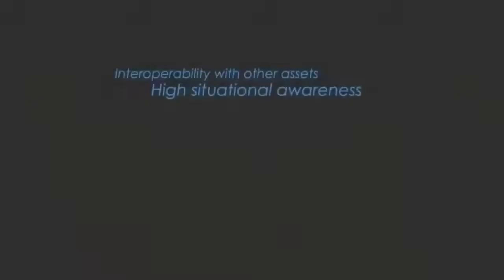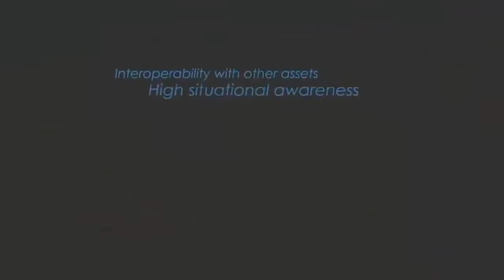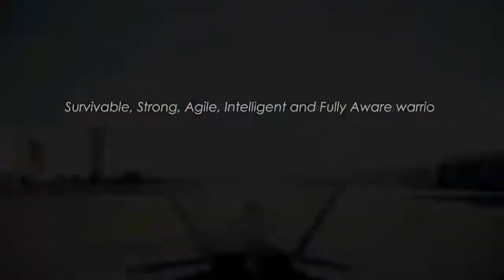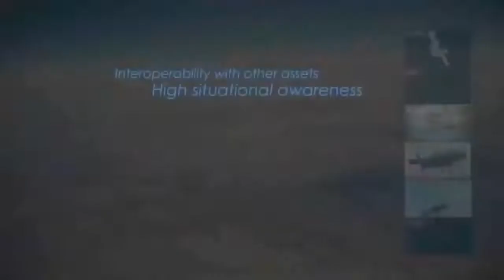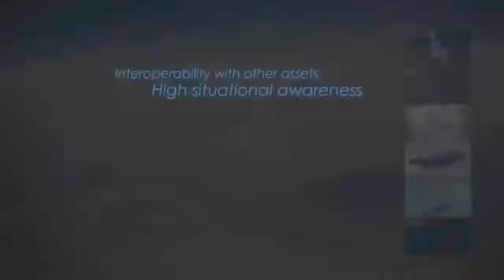Turkey opens the next generation fighter TF-X in the middle of uncertainty F-35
SALON DU BOURGET, PARIS-amid a dispute between the US and Turkey regarding the recent Turkish resignation of the F-35 Joint Strike Fighter program, Turkish Aerospace Industries on Monday launched the concept of a next-generation fighter aircraft, with Say that the aircraft can operate roughly ten years time.

Turkish officials here at Paris-Le Bourget Airport say the concept of its aircraft is the result of an emphasis on research and development and investment in technology in line with its defence industry. Officials say TF-X is also possible due to a partnership with BAE Systems based in the UK for this program.

But they added that their participation in the F-35 program has until now helped pave the way.

 "For F-35, my company is building [part] of the aircraft center, so this means that in terms of manufacturing, Turkish Aerospace has enough power to build this fighter," said Temel Kotil, president and CEO of Turkish Aerospace Industries.

 "We promise to our nation to be the best fighter in Europe," said Kotil before the fighter concept Mockup was announced.

A thousand engineers already worked on TF-X, and the first fighter aircraft had to be manufactured in the year 2025, with  "full service in 2028," said Kotil.

According to a promotional poster near the outdoor exhibition, Turkish Aerospace aims to develop a fifth-generation multirole fighter aircraft in order to be observed low and have improved the radar with improved sensors and data transfers. It will also have the ability to fly at speeds close to Mach 2 and hold the G style 9.0-plus, the country said the poster.

The twin-engined, tilted-vertical-tail fighter looks comparable to the F-35 design, with a slightly narrower fuselage and longer wings. The TF-X is expected to replace the country's F-16 Fighting Falcon fleet.

The Pentagon earlier this month said it has begun taking steps to repel Turkey from the Joint Strike Fighter program because NATO allies show no signs for retreat from the purchase plan of ground-to-air missile systems made by S-400 Russian. , which Moscow known as  "Killer F-35. "

The Department of Defense officials announced April 1 that they had stopped shipping the F-35A stealth equipment to Turkey due to the S-400 decision.

In a letter sent to the Turkish Defence Minister Hulusi Akar, Acting Secretary of Defense Patrick Shanahan on June 7 outlines a list of actions that the U.S. will begin to take to suspend the participation of Turkey in the F-35 program starting July 31, To include cessation of training operations with pilots and Turkish instructors at Luke Air Force Base in Arizona.

According to reports from the foreign policy, Luke has stopped the pilot from training F-35 due to information sharing issues. However, the manager of Turkey still practiced about the fighters at Eglin Air Force Base, Florida, because the maintainers had no access to sensitive data, according to a separate report from Defense News.

 "We control what's downloaded from our computer; We have shared what is appropriate, "said Defence minister for Acquisition and sustainability of Ellen Lord on June 7.  "Turkey doesn't have any critical documentation we're worried about."

Lockheed Martin Corp officials on Monday said they continued to follow the schedule until the U.S. government gave a defense company's direction.

"Currently the program record stands," says Greg Ulmer, vice president for the production business of aircraft F-35 Lockheed.  "Turkey remains a partner in the program; We still produce Turkish aircraft, we still get materials from Turkey.  "

The Turkish industry produces 937 different parts for the F-35, including items for landing wheels and fuselage.

While the Pentagon officials said they were working on a backup plan for alternative suppliers if Turkey was permanently expelled from the JSF, Ulmer stressed that Lockheed  "Always look for alternative supply sources" if any The unexpected challenges that arise.

 "That's not a unique situation in Turkey. We continue to find alternative supply sources for all kinds of risk-financial... Politics, whatever it is,  "he said.

Source: Militarycom Daily News